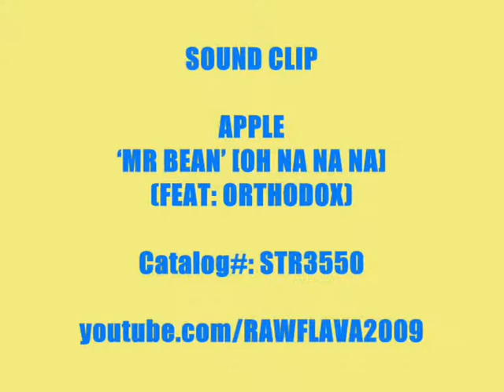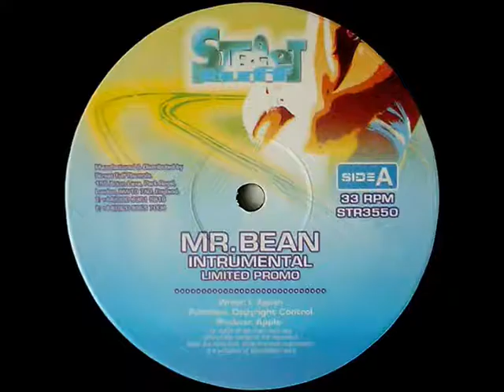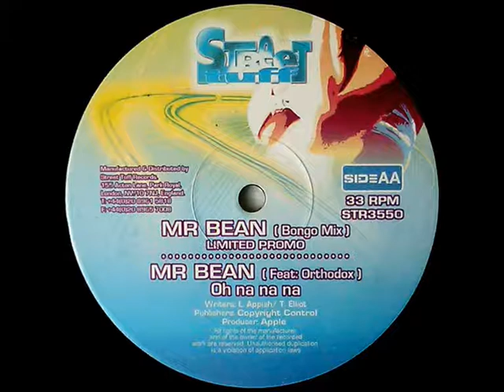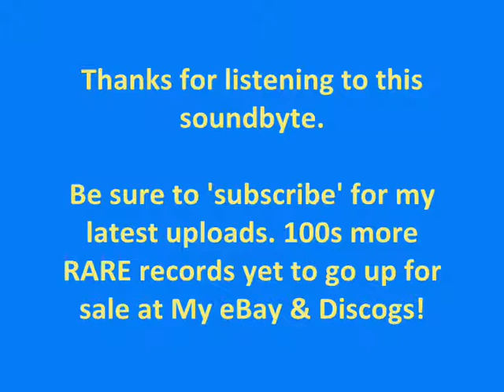APPLE - MR BEAN (3 Clips)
Sound-byte! (STR3550)

The beginnings of UK Funky. Limited to promo copies back in 2007...